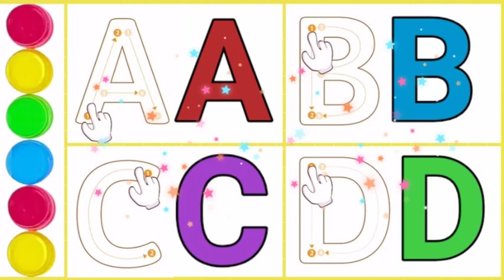How to Write Alphabet|Alphabet Writing for Children|ABC Writing Rules #322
Your query:
abcd abcd
alphabet
learning alphabets
abc song
color song
abc phonics
phonics song